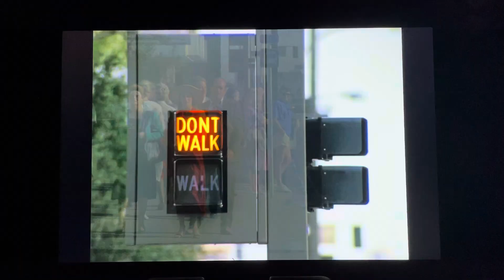Dallas: Mandy’s near-death experience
From Season 10 Episode 3: Pari Per Sue

Mandy is nearly hit by a speeding car, but is caught by the man Sue Ellen hired.